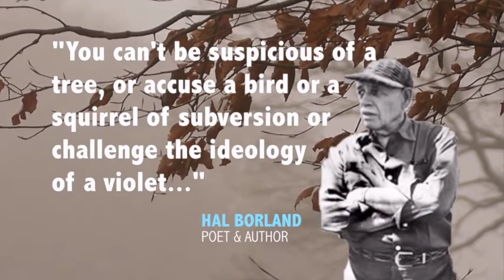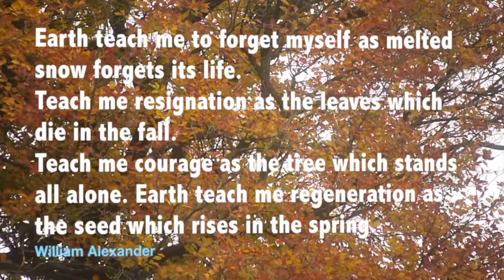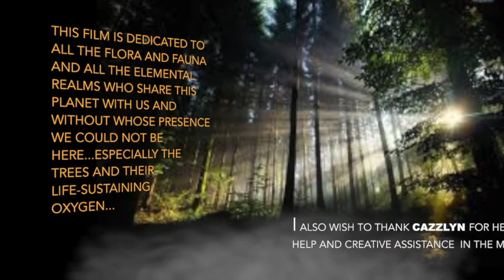AUTUMN in the woodlands part 4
Autumn Part 4 Wisdom of the Woodlands series. What Autumn and nature has to offer us in terms of wisdom and a deeper understanding of Life.